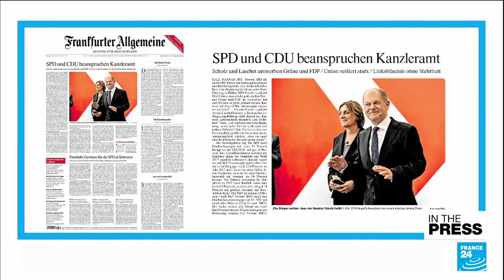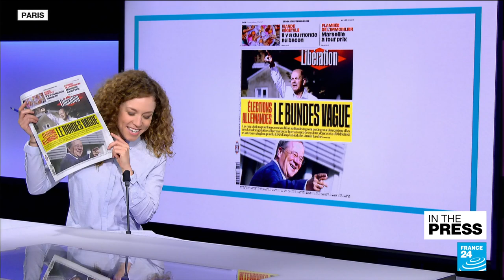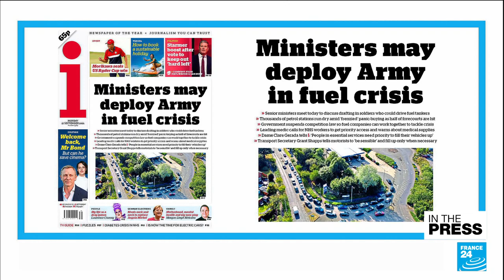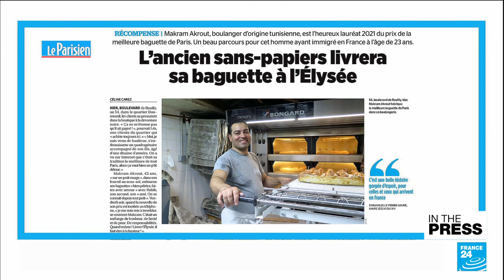German elections: 'Chancellery thriller' as both major parties claim victory • FRANCE 24 English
IN THE PRESS – Monday, September 27, 2021: German tabloid Bild compares Germany's election results to a suspenseful crime novel, with both the SPD and the CDU claiming a mandate to form the next government. French paper Libération fears long negotiations in Germany could lead to "European paralysis". In the UK, papers decry "petrol pump chaos" amid a major fuel shortage caused by a lack of truck drivers. Plus, we discover the baker of this year's best Parisian baguette and learn about a wild boar invasion in Rome.